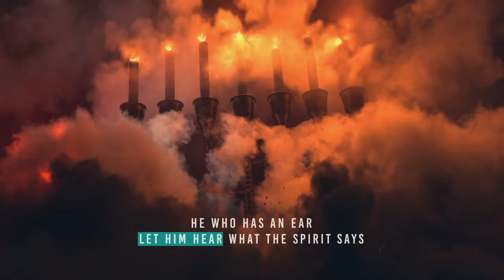The Throne | Jarrod Jones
Join us as we continue our series in Revelation. This week Pastor Jarrod shows why we should worship our Lord who is worthy and worth it.

New to Grace? We’d love to connect with you! to let us know more about you.

Everything we do at Grace is made possible because our people invest in what God is doing here.